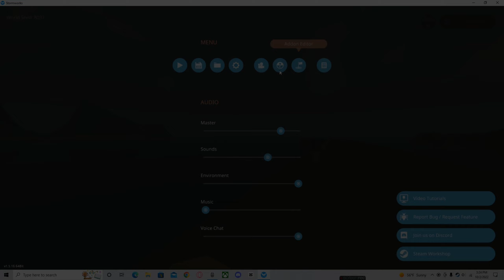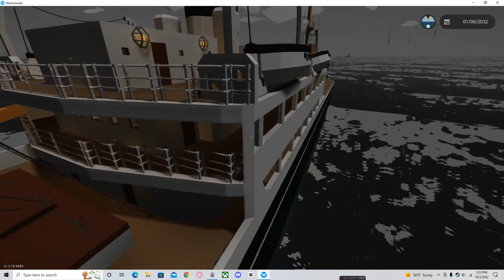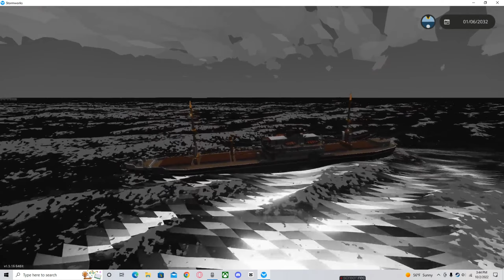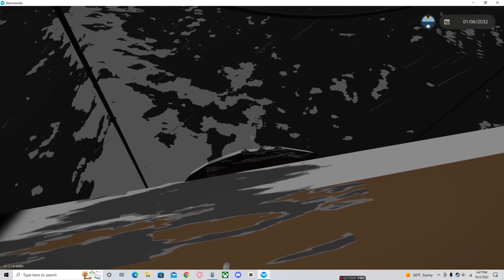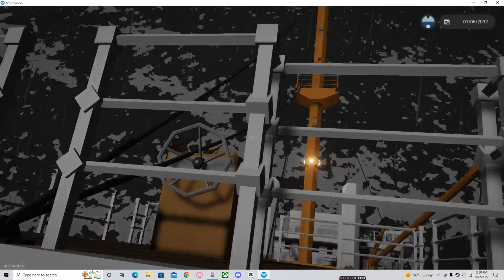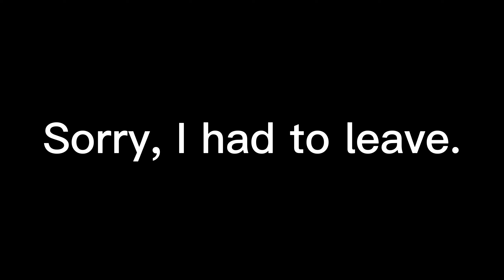I blow up a ship and it sinks in Stormworks Build and Rescue!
I finally play Stormworks again and blow up a ship!